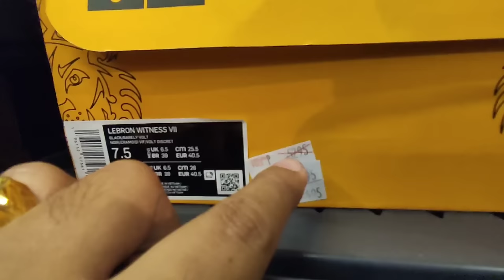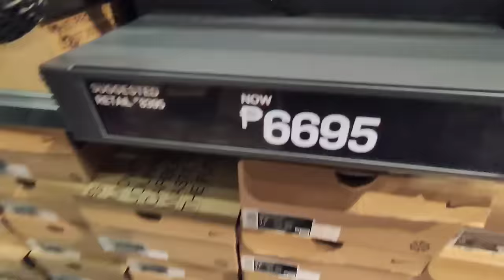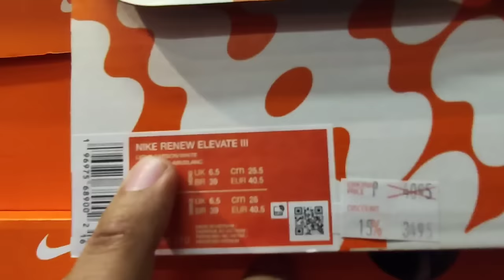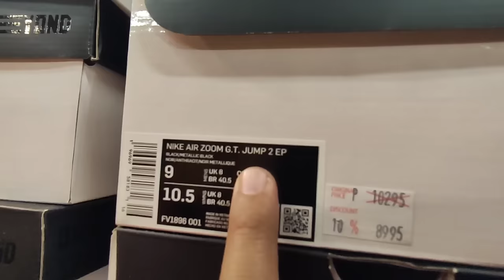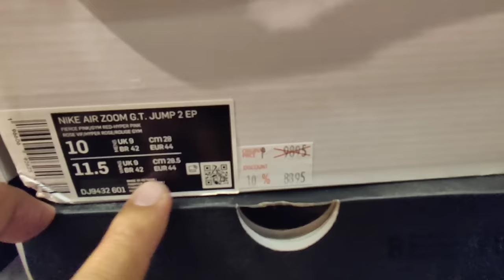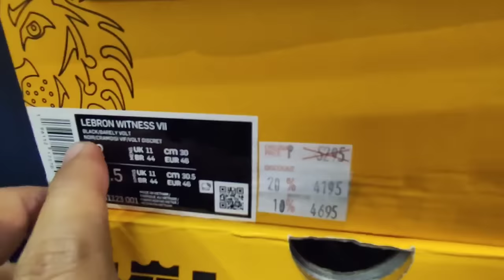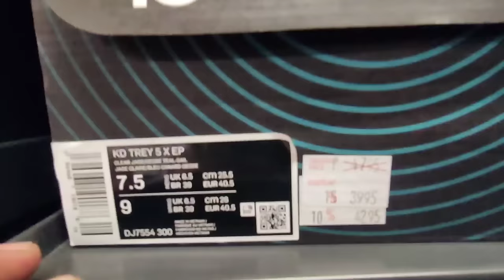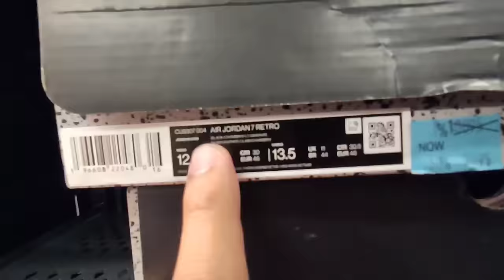NIKE FACTORY nag Pa BUY1 TAKE1 Dinagsa ng Tao // Biggest Sale Of The Year // Sapatos Bagsak Presyo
Grabe Dito ngayon sa Nike Factory Acienda Designer Outlet tol Dinumog ng Tao ang nagaganap na Biy1 Take1 Check natin Let's go!